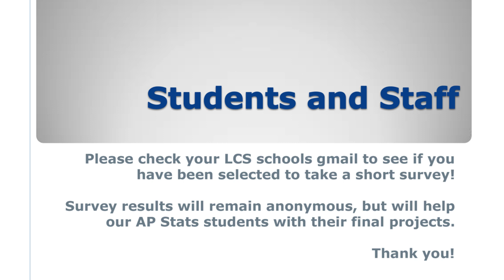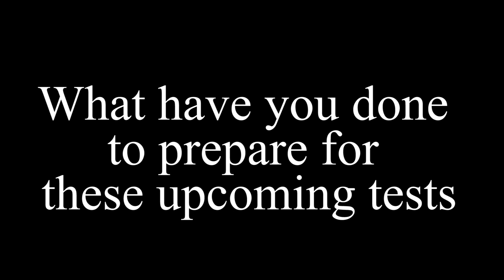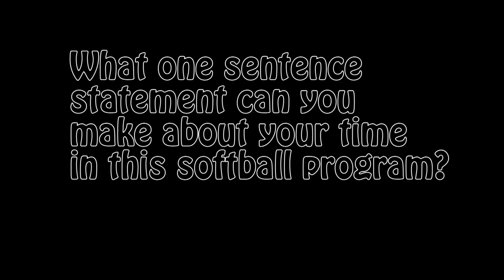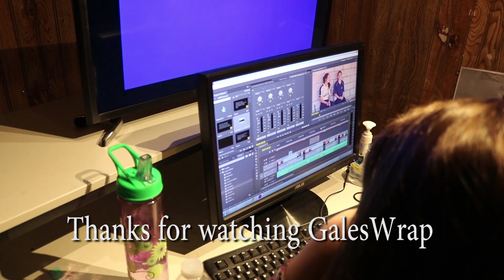Gales Wrap May 11th, 2018